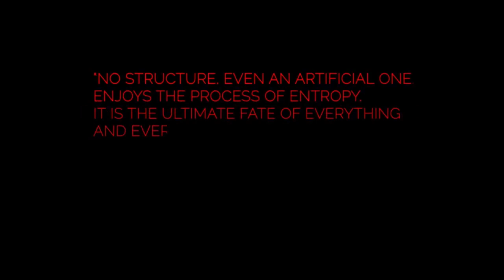EPIC NEW VR Games!! Upcoming new VR games 2021! New VR Games August 2021!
Hey Guys, In this video I will be highlighting three new VR games that are slated to come out here pretty soon! These epic new vr games can all be found on steam and as far as I know 2 of them will be on oculus!